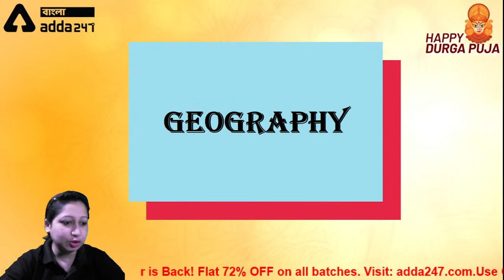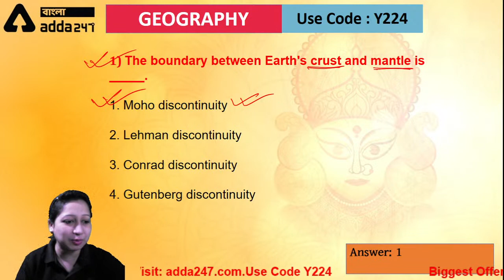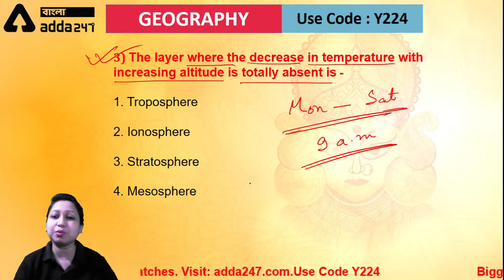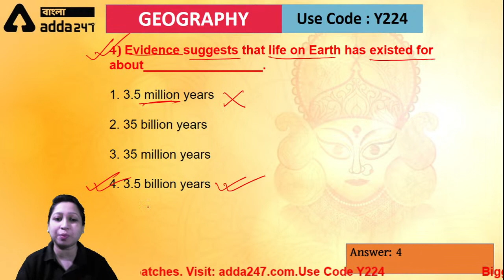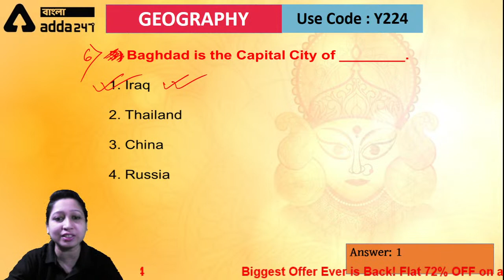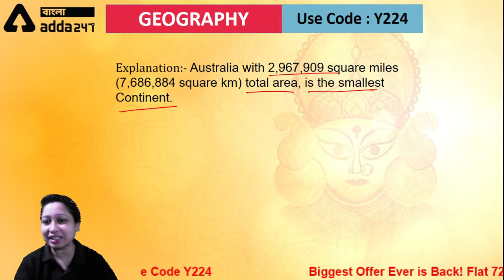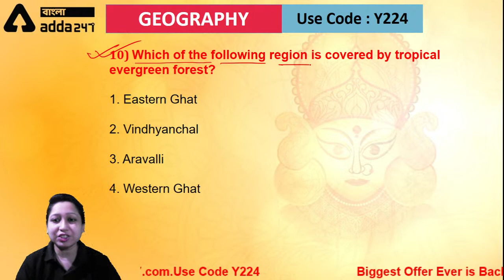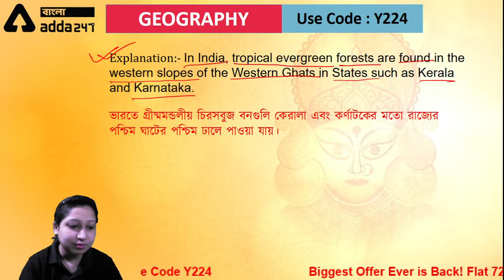WBP Foundation Class | GK/GS | Most Important Chapter MCQ Geography (Part-22) | RRB NTPC | Group D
WBP Foundation Class | GK/GS | Most Important Chapter MCQ Geography (Part-22) | RRB NTPC | Group D | SSC CGL | WBCS | WBP Police

Crack Govt. Exam Like a Champ